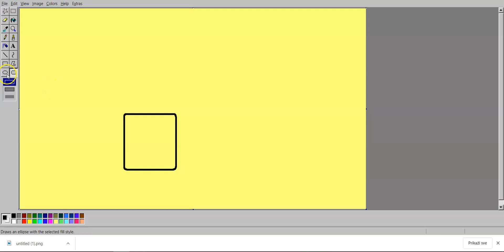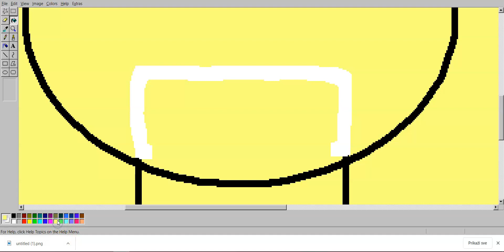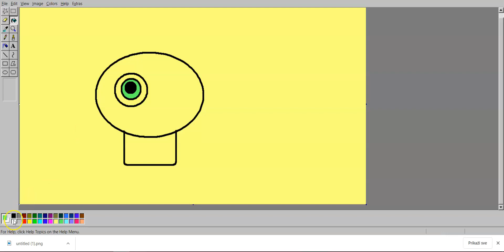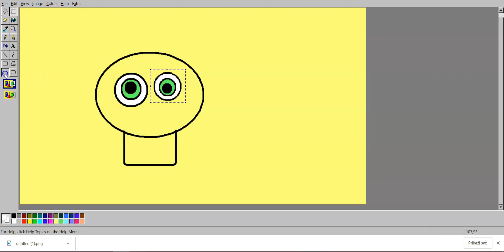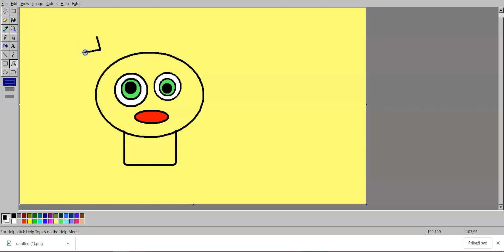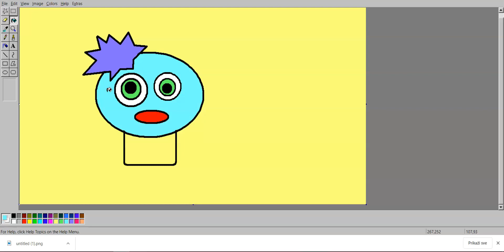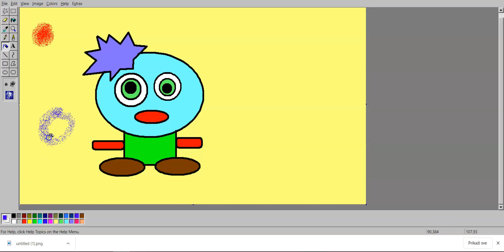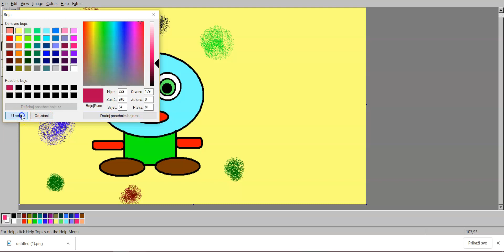Kliki online Paint